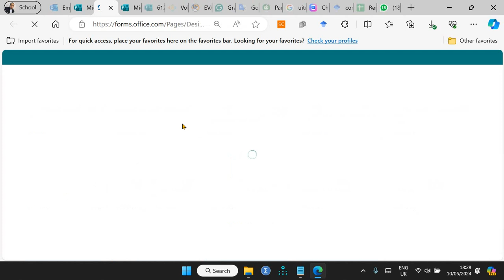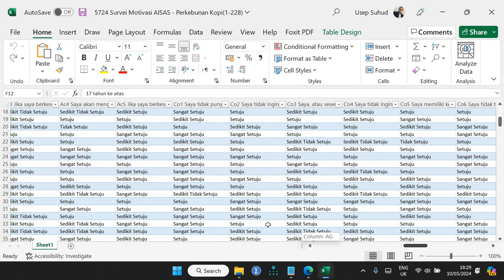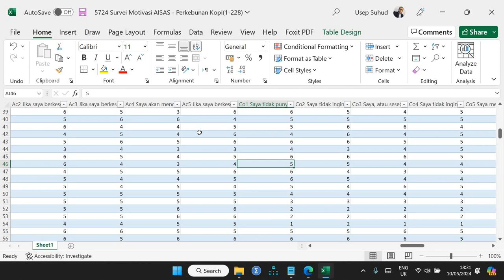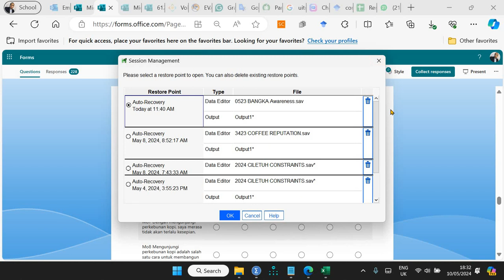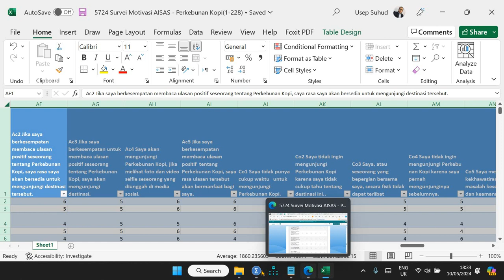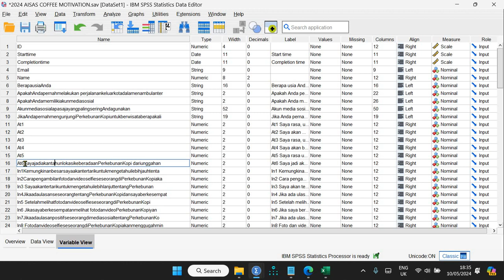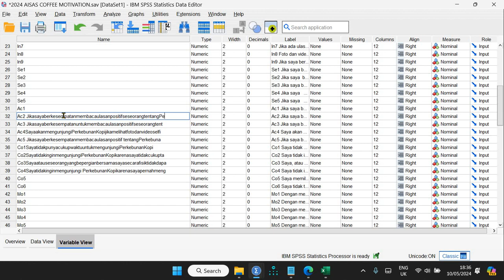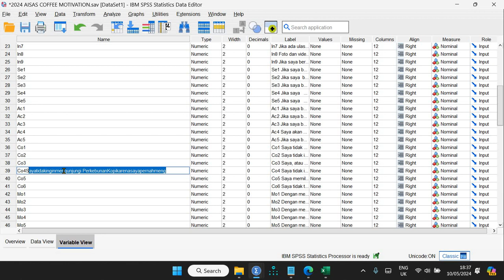1023 Coffee Tourism & AISAS Model: Transfer Data Excel ke SPSS